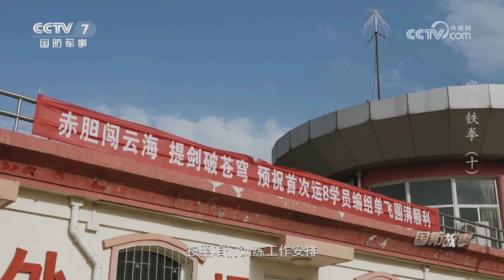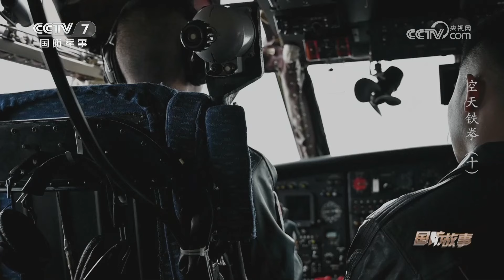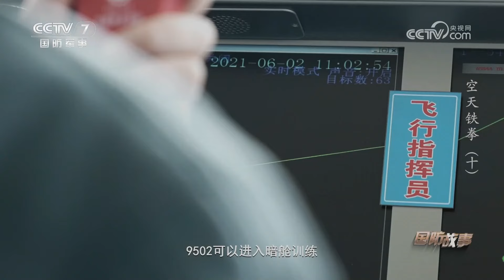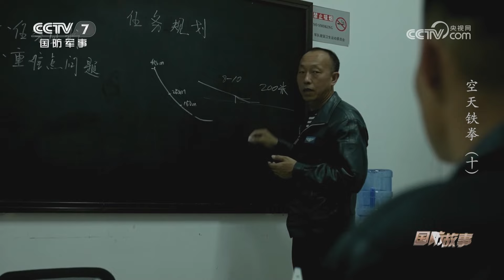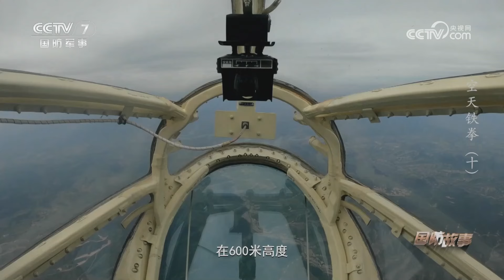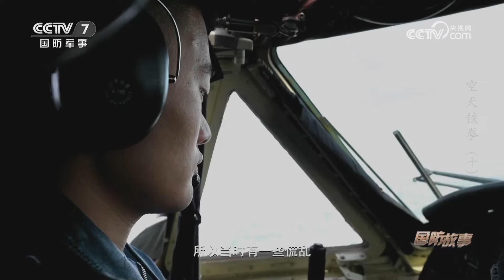完全遮住机舱！解放军挑战盲飞运-8 仅凭借仪表数据进行飞行！看中国特级飞行员展示真正的“绝世武功”！「空天铁拳：第10集」| 军迷天下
本期节目主要内容：太行山麓旁，中国人民解放军海军航空大学某训练团正对飞行学员进行运-8运输机的编组单飞训练。编组单飞，就是两位飞行学员，将脱离开教官的保护，与领航学员、机械师、通信员五人编组实现独立单飞，从而蜕变成为一名飞行机长。